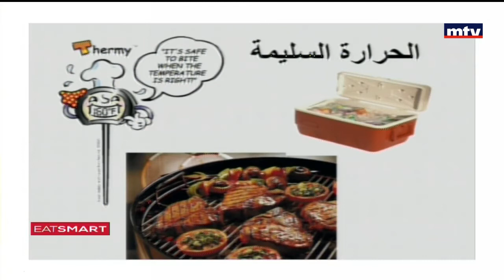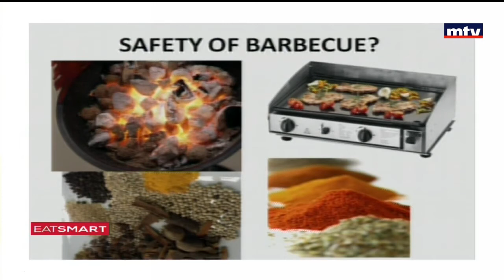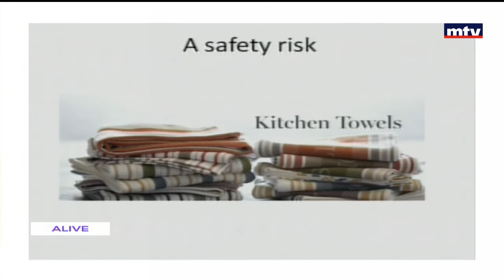Eat Smart - 23/07/2016 - الطريقة المثلى لشواء الأطعمة في الصيف